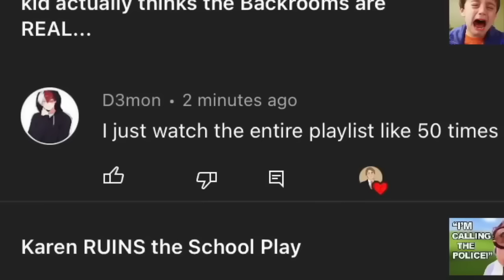the cringiest emo kid at school... -12 Days of Pugs #3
Connor Pugs tells a Storytime about the cringiest emo kid at school... -12 Days of Pugs #3

Today we have another funny Storytime, in the same way Scrubby aka Scrubs and Luna tell their stories over gameplay. If you enjoyed the video I would really appreciate taking a second to press the like button and comment down below and if you like content like this subscribe with notifications on!